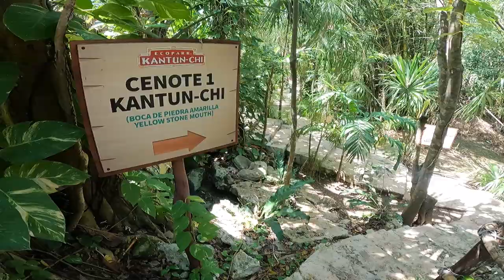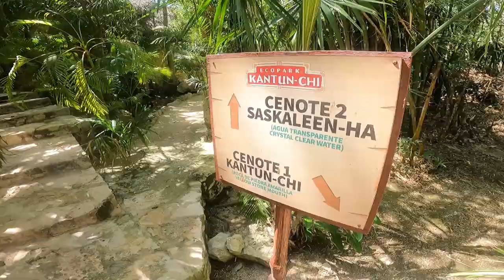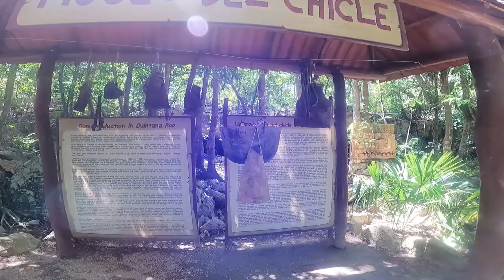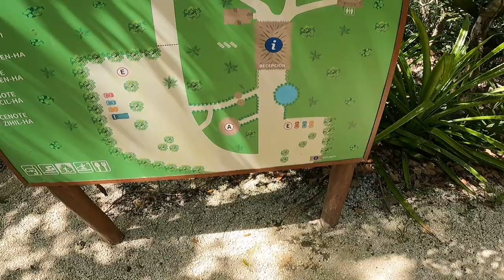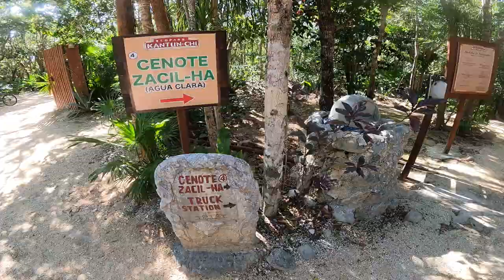Cenote Kantun Chi Ecopark | Maya Riviera | Puerto Aventuras | Meksyk 2021